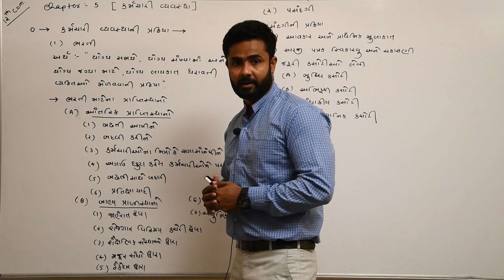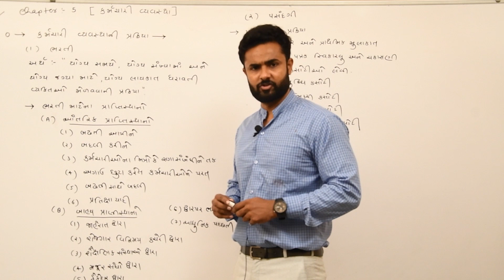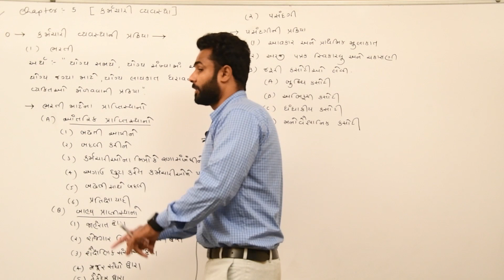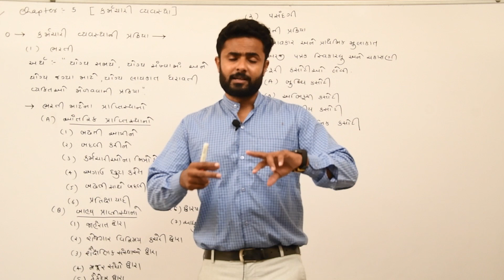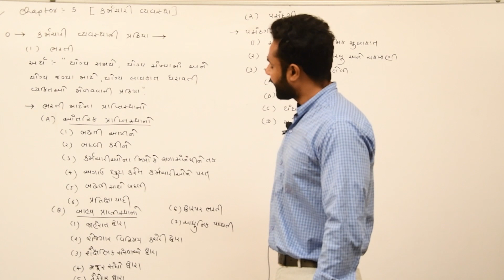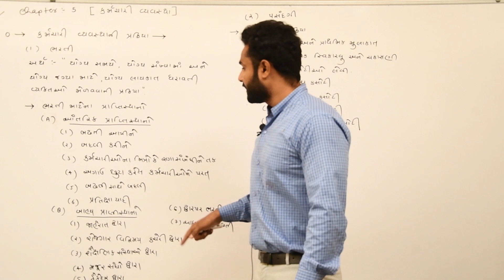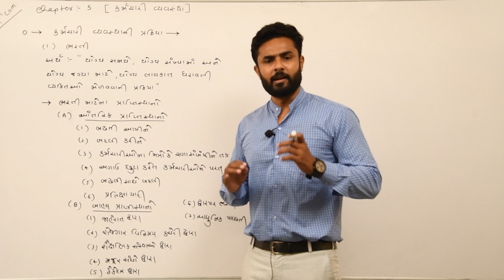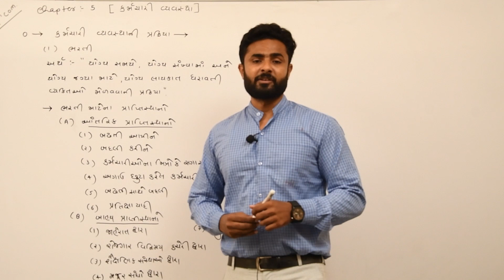STD 12 COM B.A. CH-5 કર્મચારી વ્યવસ્થા ,ભરતી પ્રકિયા PART-2